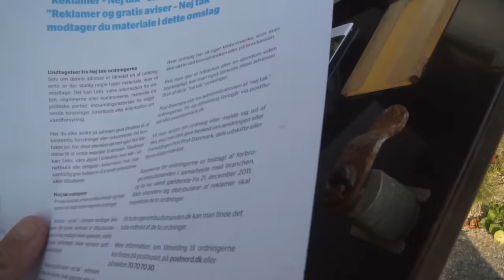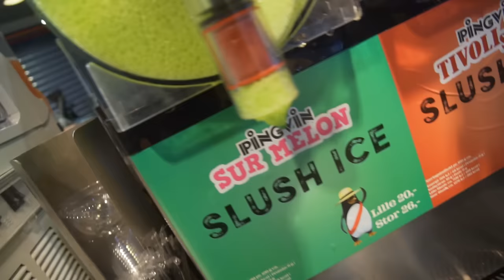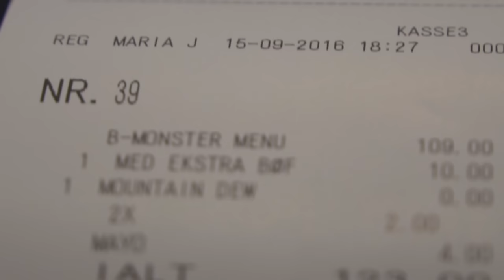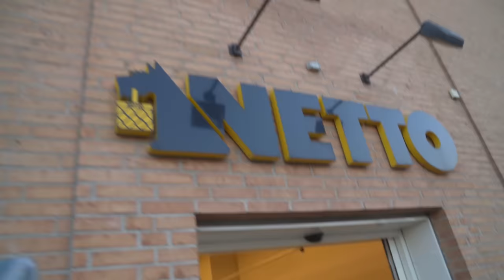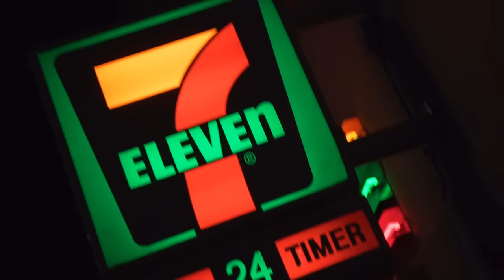TÆT PÅ AT BESVIME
// Casper Harding